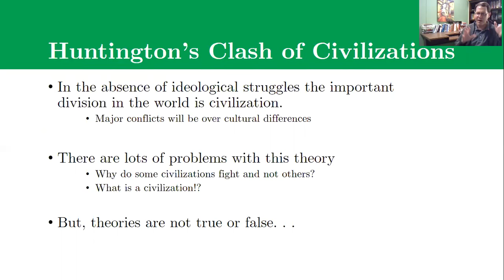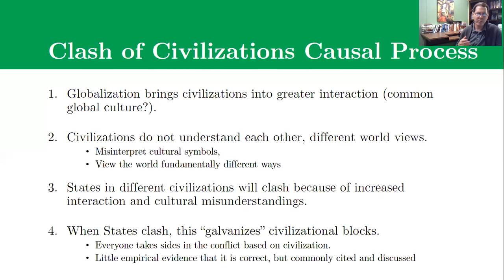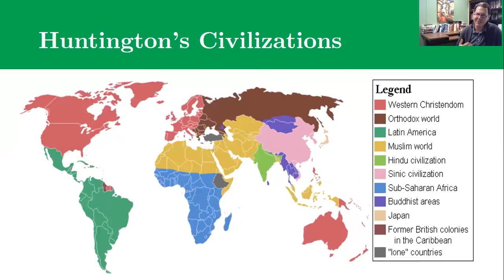Clash of Civilizations